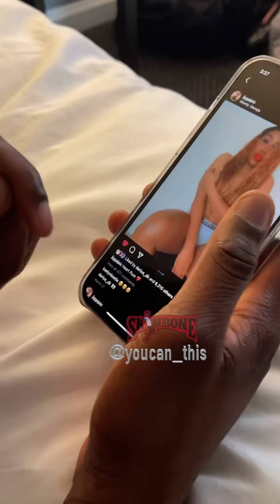Skinbone Out Here Fucking Dykes